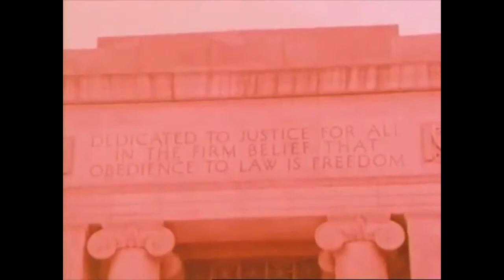Police Tribute Then & Now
Song: The Masters Call by Marty Robbins